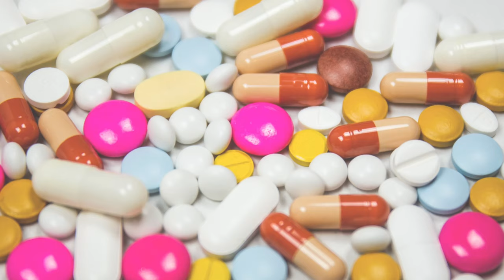Khane Jo Fertility Bharate Hain | Foods Tips To Increase Fertility in Urdu, Hindi | Dr. Ibrahim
Are you tired of trying to conceive with no luck? Have you been considering fertility treatments, but you're not quite ready to take that step yet? If so, this video is for you! In this video, renowned herbalist and physician, Dr. Muhammad Ibrahim, discusses fertility-boosting foods that can help increase your chances of conception. With over 20 years of medical experience and a passion for herbal medicine, Dr. Ibrahim shares his knowledge and expertise on the topic, providing you with all the information you need to boost your fertility naturally. So, if you're looking for ways to enhance your fertility and improve your chances of getting pregnant, be sure to tune in to this informative and engaging video!